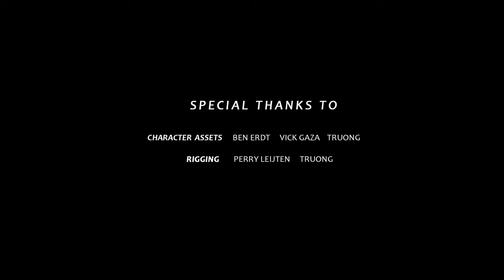Посадочный модуль Фантастический короткометражный фильм. Крутая фантастика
Короткометражная фантастика, жаль нет полного метра в таком стиле((